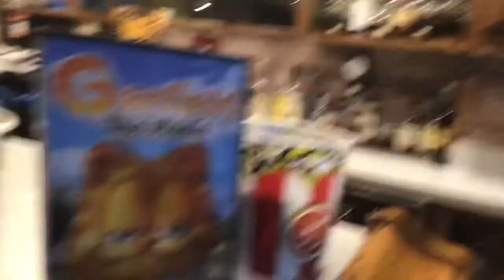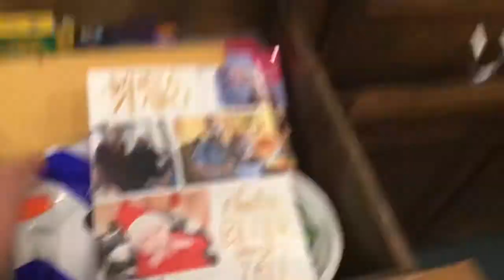WeHave a real projector screen movie theater in our basement!!! ￼